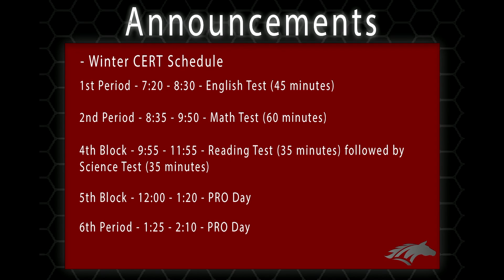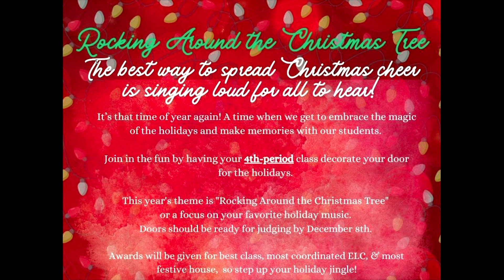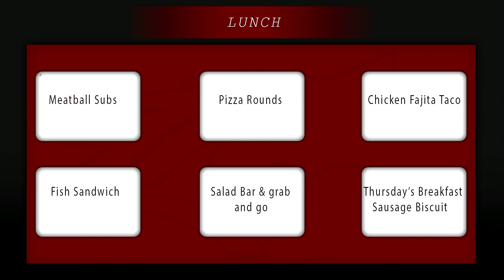Nov. 29th Announcements